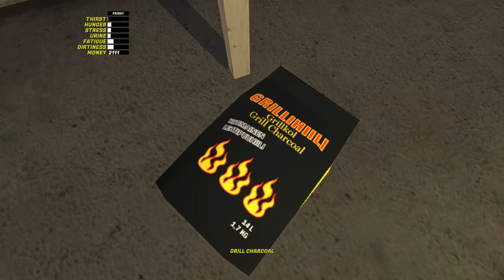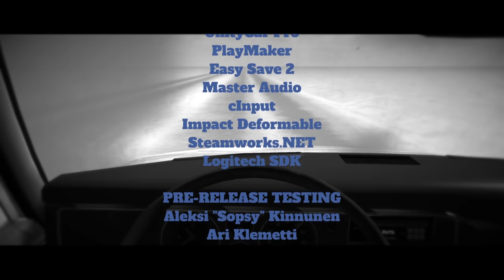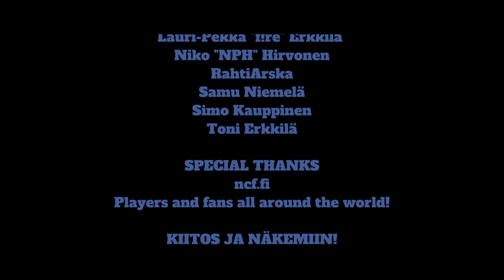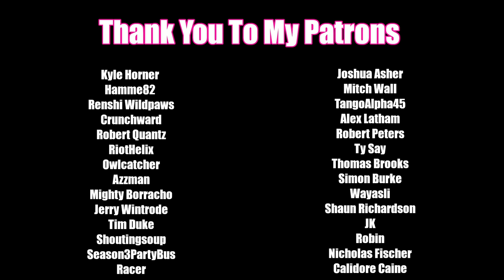My Summer Car | Episode 81 | I Got A Call....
This was not a good phone call in My Summer Car